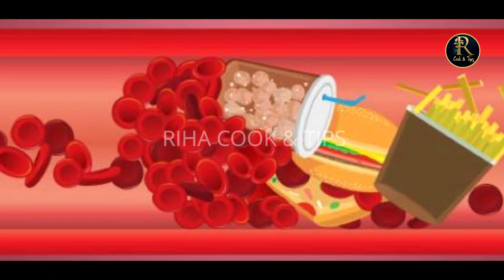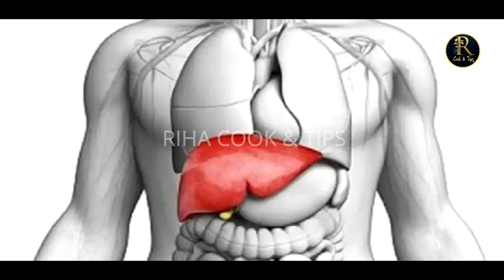সকালে খালি পেটে খেজুর খেলে কি হয় এখুনি জেনে নিন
সুস্বাদু এই মরু ফলটির শরীরে রয়েছে প্রচুর মাত্রায় ফাইবার, খনিজ এবং ভিটামিন। প্রতিদিন সকালে ৩-৪ টে খেজুর খেলে দারুণ উপকার পাওয়া যায়। বিশেষত যারা কনস্টিপেশন বা কোনো ধরনের পেটের রোগে ভুগছেন তাদের জন্য তো এই ফলটি মহৌষধির কম নয়!
পেটের মেদ যেভাবে কমাবেন | ১ মাসে ১৫ কেজি চর্বি কমবে এইটা খেলে - How to reduce belly fat

১০ ধরণের শারীরিক সমস্যা সমাধানে খেজুর,Khejurer Upokarita,খেজুরের উপকারিতা,খেজুর,খেজুরের স্বাস্থ্য উপকারিতা,আমাদের ঘরে সাধারণত খেজুর জিনিসটি একটু কম আনা হয়। রমজান মাস বাদে আমাদের খেজুর খাওয়া একটু কমই হয়ে থাকে। রোজা রাখার সাথে খেজুরের একটি সম্পর্ক রয়েছে বলে
 বছরের অন্যান্য সময়ে আমরা অনেকেই খেজুর খাই না। কিন্তু অসাধারণ পুষ্টিগুণে ভরপুর এই খেজুর আমাদের শারীরিক নানা সমস্যা দূর করতে বিশেষভাবে কার্যকরী। একেক শারীরিক
সমস্যার জন্য একেক পরিমাণের খেজুর প্রতিদিন খাওয়া স্বাস্থ্যের জন্য ভালো। আর তাই গড়ে প্রত্যেকের দিনে ৫ টি খেজুর খাওয়ার অভ্যাস রাখা উচিত ১০ ধরণের শারীরিক সমস্যা থেকে মুক্তি পেতে।খেজুরে কোন কলেস্টেরল এবং বাড়তি পরিমাণে চর্বি থাকে না। ফলে আপনি সহজেই খেজুর খাওয়া শুরু করে অন্যান্য ক্ষতিকর ও চর্বি জাতীয় খাবার থেকে দূরে থাকতে পারবেন।পৃথিবীতে সাড়ে চারশ’ জাতেরও বেশি খেজুর পাওয়া যায়। তামার বা খেজুর শব্দটি আল কোরআন ও রাসূলের বাণীতে অনেক বার এসেছে। হজরত মারইয়াম (আ.) যখন প্রসব-বেদনায় কাতর হয়ে যান, সে সময়ে তিনি খেজুর গাছের নিচে অবস্থান করছিলেন, তখন আল্লাহ তাকে লক্ষ্য করে বলেন, ‘তুমি এ খেজুর গাছের কাণ্ড তোমার দিকে নাড়া দাও, (দেখবে) তা তোমার ওপর পাকা ও তাজা খেজুর ফেলছে।’ -সূরা মারইয়াম: ২৫খেজুরের স্বাস্থ্য উপযোগিতা অনেক। খেজুরের মধ্যে প্রাকৃতিক আঁশের আধিক্য থাকায় এর উপকারিতা ও গুরুত্ব অনেক। গবেষকদের মতে শুকনা খাবারের মধ্যে খেজুরেই সবচেয়ে বেশি পলিফেনল থাকে। বিপজ্জনক অনেক রোগ থেকে রক্ষা করতে সহায়তা করে পলিফেনল। খেজুরের চেয়ে ভালো পটাশিয়াম উৎস আর হয় না। এটা সোডিয়ামেরও ভালো উৎস। কিডনি ও স্ট্রোক জটিলতা এড়াতে এর ব্যাপক প্রয়োজন রয়েছে। এ কারণে চিকিৎসকরা প্রতিদিন খেজুর খাওয়ার পরামর্শ দিয়ে থাকেন।খেজুর জনপ্রিয় ফলগুলোর মধ্যে অন্যতম। রমজান মাসের ইফতারিতে ব্যাপকভাবে গ্রহণ করতে দেখা যায়। ইফতারিতে খেজুর গ্রহণের ব্যাখ্যা হলো, সারাদিন রোজা থাকার কারণে শরীরের যে খাদ্য ঘাটতি দেখা যায়, শরীরের যে খাদ্য শক্তির প্রয়োজন হয় খেজুর তা অল্প সময়ের মধ্যেই পূরণ করে। কেননা খেজুর খুব সহজে হজম হয়ে শরীরে দ্রুত শক্তি সরবরাহ করে থাকে।খেজুরের মধ্যে প্রয়োজনীয় পরিমাণে তেল, ক্যালসিয়াম, সালফার, আইরন, পটাসিয়াম, ফসফরাস, ম্যাঙ্গানিজ, কপার এবং ম্যাগনেসিয়াম বিদ্যমান যা সুস্বাস্থের জন্য অতি দরকারি।

Host - Fatema Islam
DOP & Direction :  Fatema Islam
Channel -Riha Cook & Tips

*** ANTI-PIRACY WARNING ***
This content is Copyright to Riha Cooking Channel . Legal action will be taken against those who violate the copyright of the following material presented!

Thanks
Fatema Islam
Riha Cook & Tips Channel